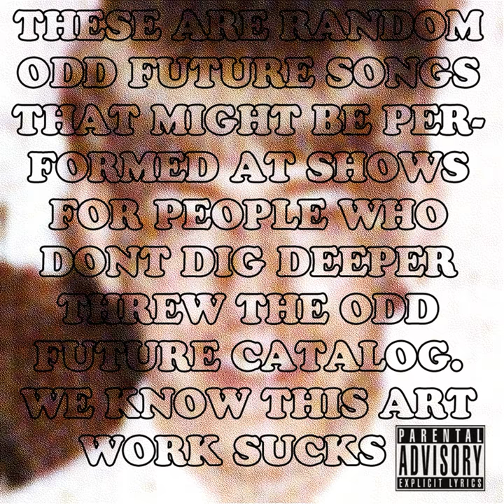Rolling Papers (Explicit)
Rolling Papers (Explicit) · Domo Genesis · Tyler, The Creator

12 Odd Future Songs

Associated  Performer: Domo Genesis feat. Tyler, The Creator
Composer, Lyricist: Tyler Okonma
Composer, Lyricist: Dominique Cole
Mixing  Engineer, Recording  Engineer: Syd